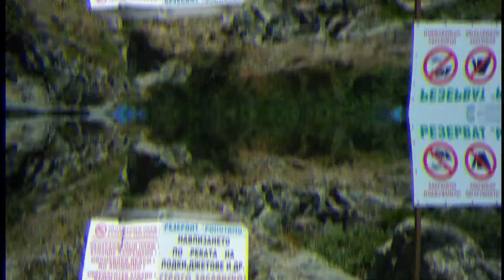просто... Ропотамо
Музика в този видеоклип:

Песен : Here She Comes Again (DJ Antonio Remix)
Изпълнител: Röyksopp
Албум     Here She Comes Again
Лиценз в полза на YouTube от